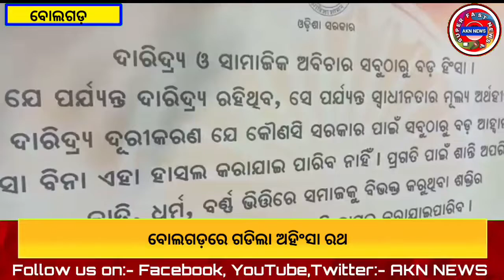ବୋଲଗଡ଼ରେ ଗଡିଲା ଅହିଂସା ରଥ ll AKN News